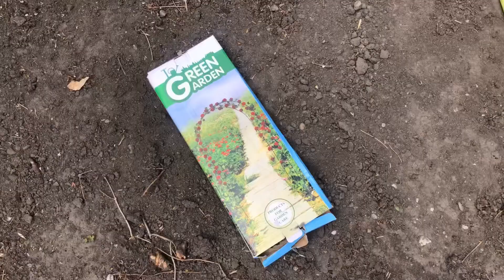Spring Is Almost Here..Or Gone🤔 [Yunaverse Vlog]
Musician: Silicon Estate

Musician: Jef